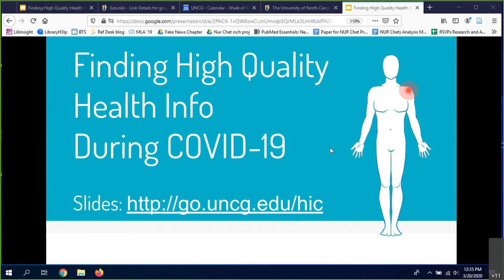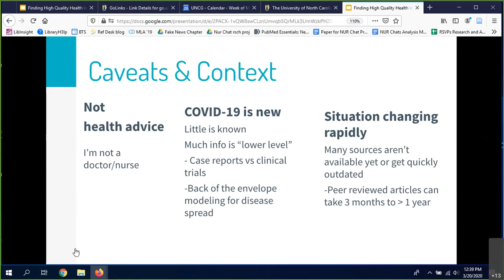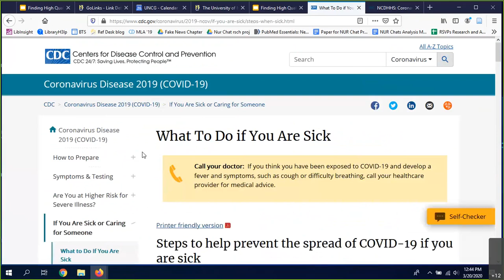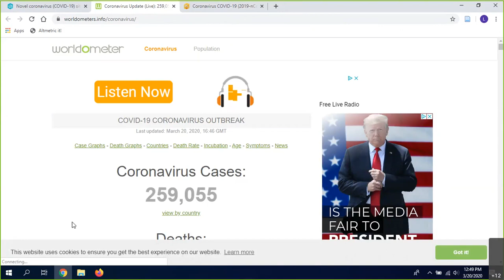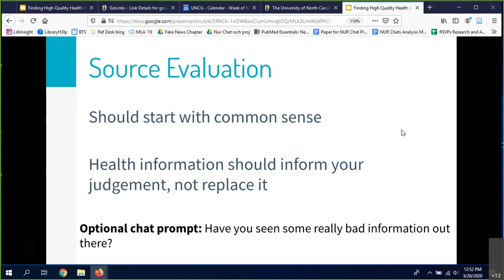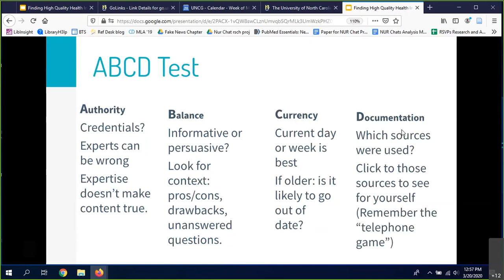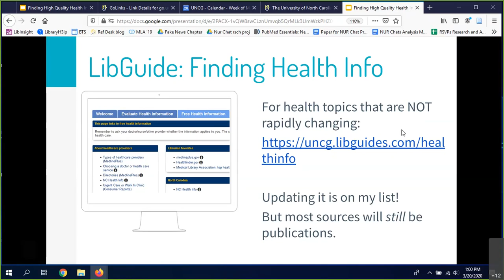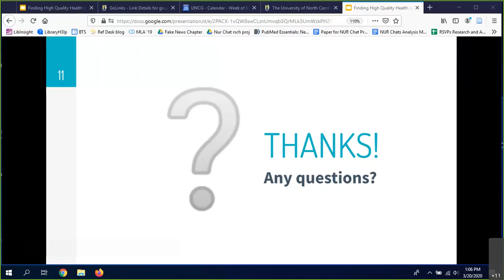UNCG Libraries ULVLC: Finding Health Information